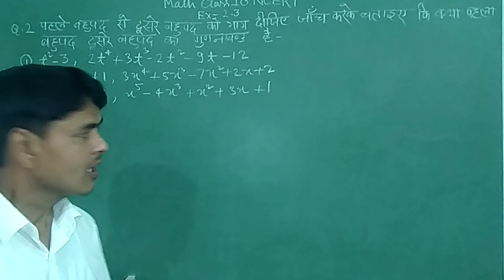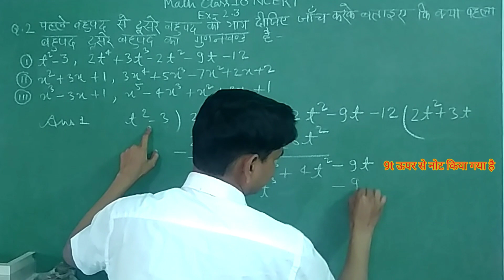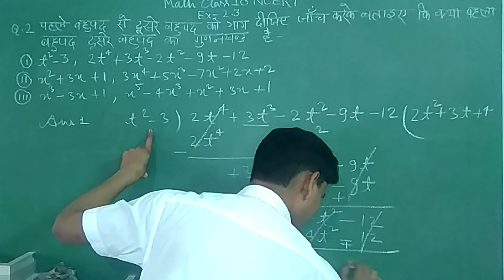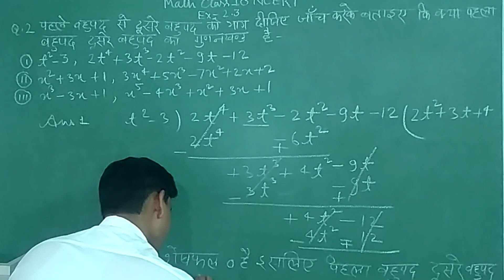पहले बहुपद से दूसरे बहुपद को भाग देकर ज्ञात कीजिये कि शून्यक @razisir razisir ! प्रश्नावली 2.3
प्रश्नावली 2.2 ! Ex - 2.2

Class - 10th NCERT गणित प्रश्नावली 2.2

razi sir

razi

sir

mrk

mr

razisir

razi_sir

razi sir

razi_sir_Mr

onestepforeducation

one_step_for_education

amuic

ameerul

रज़ीसर

रज़ी_सर

अमीरू

mathmasti

upboard2023

exam2023

biharboard2023

upboardexam2023

one

Step

For

education

upboard2024

exam2024

biharboard 2024

upboardexam 2024

गणित

कक्षा 10

class 10th

math

Raazi

प्रशनावली 2.3

exercise 2.3

NCERT MATH

bhupad px ko bhupad gx se bhag dekar bhagfal aur sheshfl gyat kijiye

पहले बहुपद से दूसरे बहुपद को भाग करके, जाँच कीजिए कि प्रथम बहुपद द्वितीय बहुपद का एक गुणनखण्ड है:

पहले बहुपद से दूसरे बहुपद को भाग दीजिये,जांचे क्या प्रथम बहुपद द्वित्तीय बहुपद का एक गुनखण्ड है cm

बहुपद का भाग || बहुपद 6x2-5x+1 को 2x-1 से भाग देकर भागफल एवं शेषफल ज्ञात कीजिए

Division of Polynomial by Another Polynomial | How to Divide Two Polynomials | बहुपदों का भाग करना

बहुपद का भाग कैसे करते हैं | bahupad ka bhag kaise kare class 9 ,10th maths | all ganit | polynomial

प्रश्नावली 2.3 कक्षा 10 वीं एनसीईआरटी गणित| पहले बहुपद से दूसरे बहुपद को भाग करके जांच कीजिए NCERT

बहुपद का शून्यक ज्ञात कीजिए | bahupad ka sunyak kaise nikale | gyat karna class 9, 10th | all ganit

class-9th maths chapter-2 कक्षा-9✴️अध्याय 2( बहुपद)👉 प्रश्नावली 2.1 प्रश्न -2

नीचे दिए गए बहुपदो के पहले बहुपद में दूसरे बहुपद को घटाइए एवं प्रत्येक प्राप्त परिणाम का घात लिख...

class-9th maths chapter-2 कक्षा-9✴️अध्याय 2 (बहुपद)👉 प्रश्नावली 2.2 प्रश्न (1)

बहुपद का भाग देने का सबसे आसान तरीका # How to quadratic polynomial of division#

x³ + 1 को x + 1 से भाग देने पर शेषफल ज्ञात कीजिए || Bahupad ( Polynomials ) Class 9 Chapter 2 Maths

शुन्यक कैसे निकालें | Sunyak kaise nikale 10th class | shunyak kaise nikale । Shunyak gyat kijiye

Bahupad ka gunak | बहुपद का गुणांक | bahupad ke gunank gyat karna | बहुपद का गुणांक ज्ञात करना

बहुपद class 9 | बहुपद की घात | गुणांक | bahupad class 9 | Ncert | class 9 maths 2 chapter |